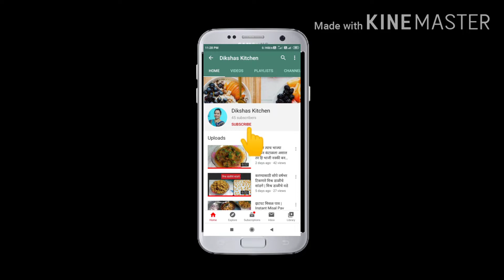कापसासारखे मऊ व लुसलुशीत दही वडे | दही भल्ले| Dahi Bhalle/Vade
Dahi vada  Dahi Bhalle  Dahi Bhalle chat